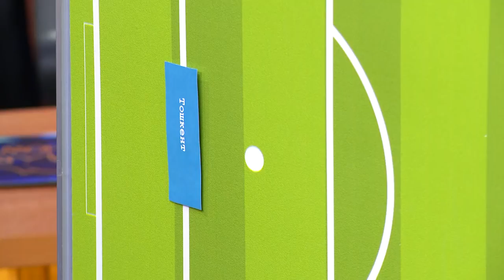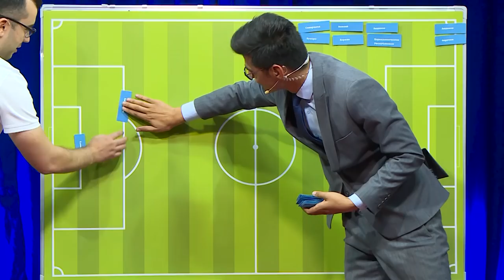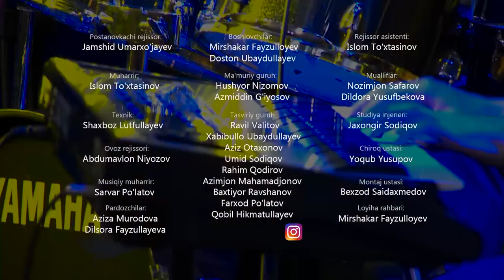MTV Show - Davron Fayziyev va Hayrulla Hamidov #292